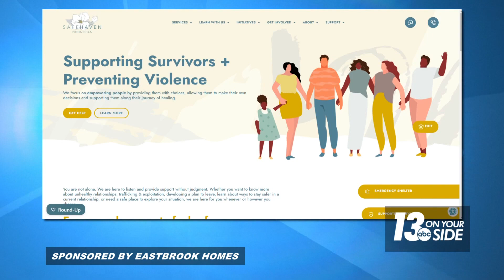Follow along as Sarah Wilkins builds new with Eastbrook Homes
Imagine being able to build your dream home, from the bottom-up. Sarah Wilkins is doing just that, and we’re going to follow along.